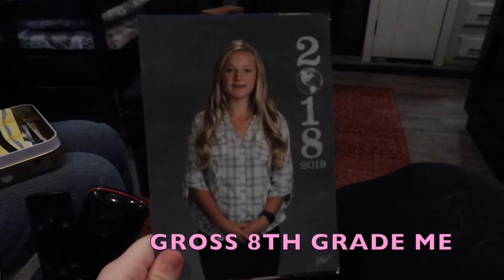WEEKEND IN MY LIFE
This video is a little choppy. basically we went to Coles soccer game in Portland and then had a lazy day on Sunday!

shop Danny Duncan @shopdannyduncan69.com